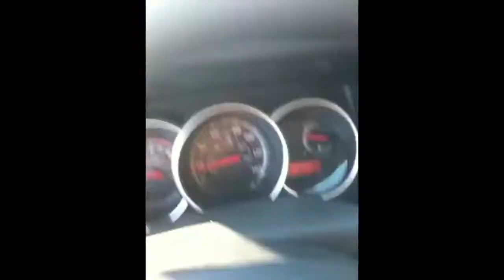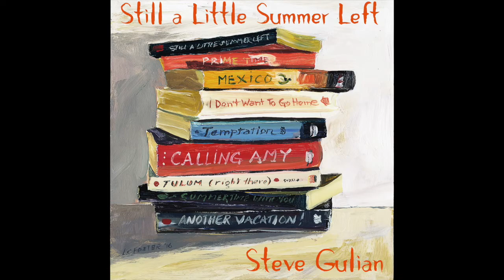Still a Little Summer Left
Title track for my first solo album.